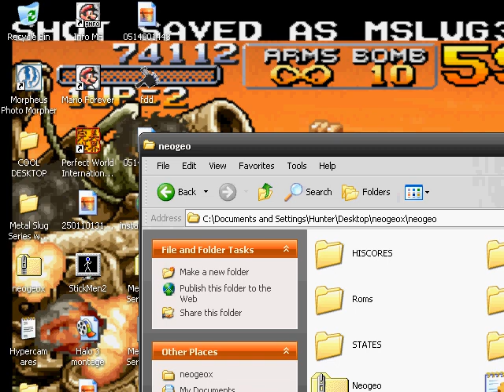LP Metal Slug 4 Part 1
This is LP Metal Slug 4 Part 1!